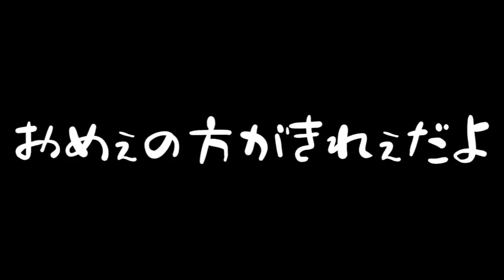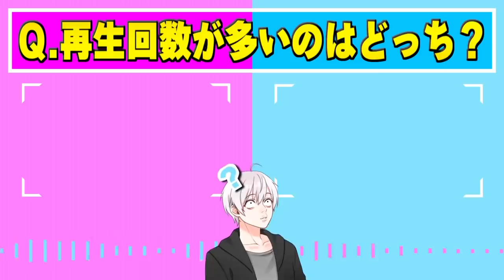【鬼滅の刃】笑いすぎて4にかける実況者の動画がこちらです。【きめつのやいば・映画・無限列車・煉獄杏寿郎・猗窩座・あかざ・炎・LiSA・実写化・MAD・アフレコ・ジャンプチ】【鬼滅フォールフラット】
みんなのコメントや高評価が世界を変える?!

1､名前の横に専用のバッジが付いてコメントが目立つ！
2､ユッカのスタンプがコメントで使用可能に！
3､アーカイブ(生放送の履歴)を視聴可能に！
4､継続するとバッジが豪華に！

プレゼントの送り先はこちら↓
〒150-0002